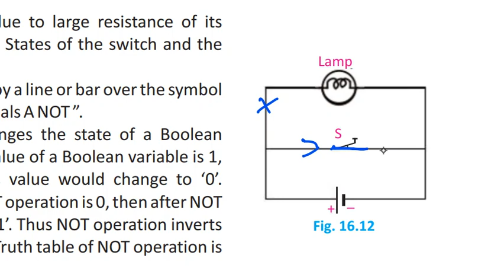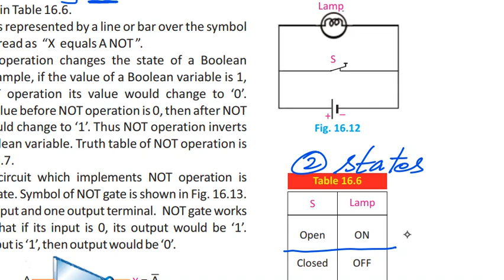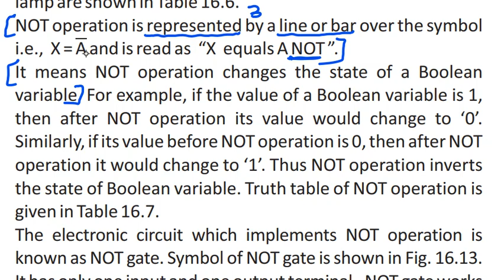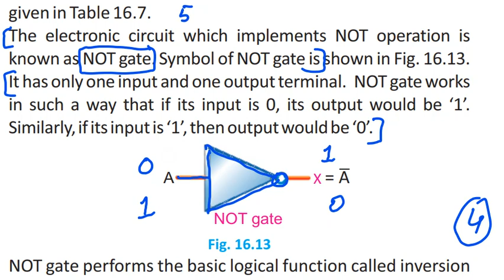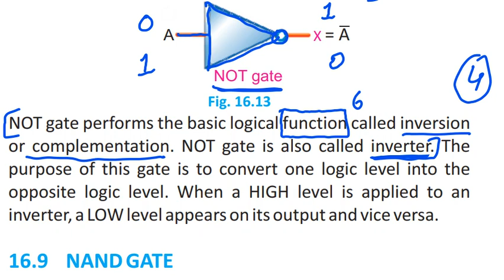Physics 10 Chapter 16 Topic 16.8 NOT Operation, NOT Gate, NOT Circuit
Physics class 10, Chapter 16, NOT Operation, NOT Gate

1. Not gate
2. Not Operation
3. Not Operation in Hindi
4. Not Operation in Urdu
5. Not Operation
6. Not Operation khan
7. Not Operation academy
8. Not Operation foundation
9. Not Operation brain
10. Not Operation magnet
11. Not Operation 10th physics
12. Not Operation physics wallah chapter 16
13. Not Operation 10th class physics chapter 16
14. 10th class physics chapter 16, not Operation
15. 10th class physics ch 16 not Operation
16. Class 10 not Operation
17. Not Operation class 10
18. Not Operation 10 class